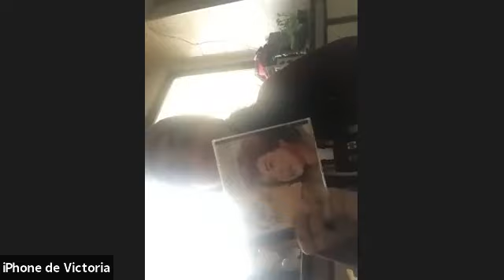HOMENAGEM AO MÊS DAS MÃES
Apresentação dos nossos alunos em homenagem ao mês das mães.